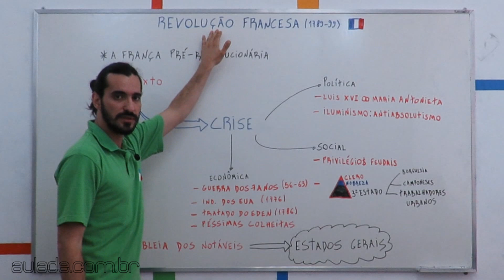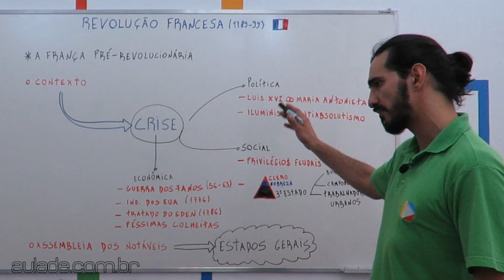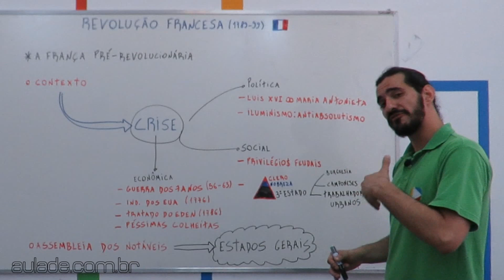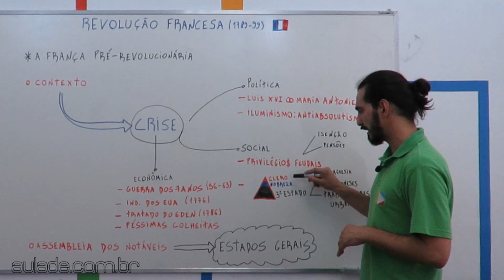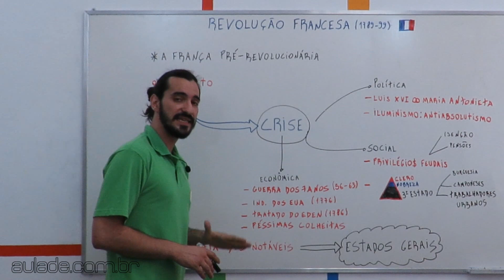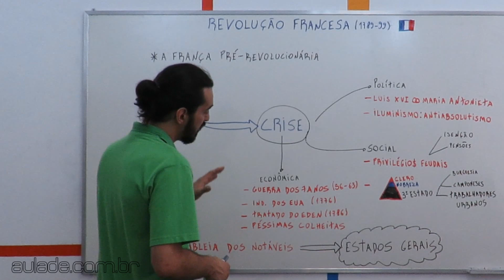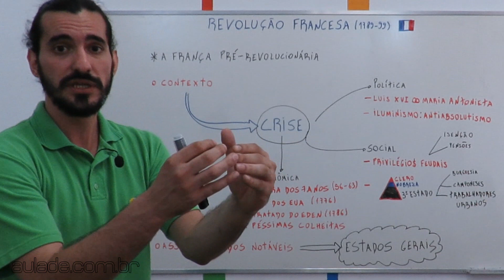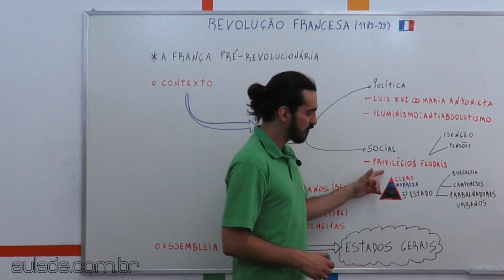História - Revolução Francesa: França pré-revolucionária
O contexto politico, econômico e social da França pré revolucionária.